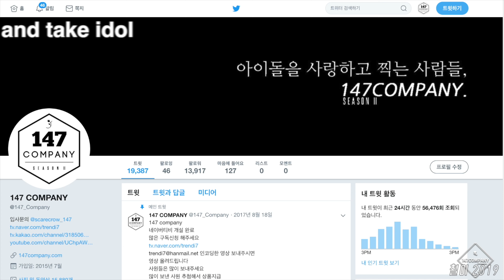WeGirls yehana TimeToGo 위걸스 예하나 타임투고 191003 4k BY 147Company 코엑스 뮤콘 직캠 fancam